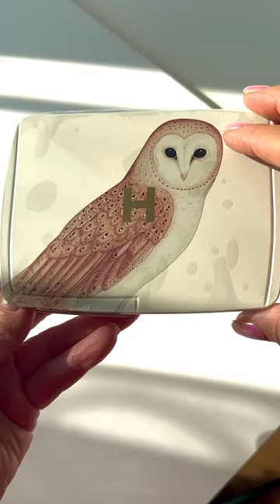New Hourglass Ambient Lighting Edit Custom Palette /Owl design palette no.1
New Hourglass Cosmetics Ambient Lighting Edit Unlocked Custom Palette , I bought all 3 palettes and customized them . This Owl Palette is palette no . 1. The lightest of the 3, perfect for fair to light complexion .